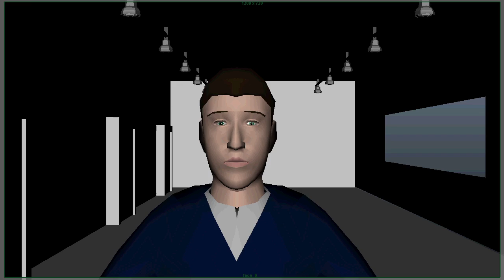The Gamble Pre Viz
Storytelling Project at University